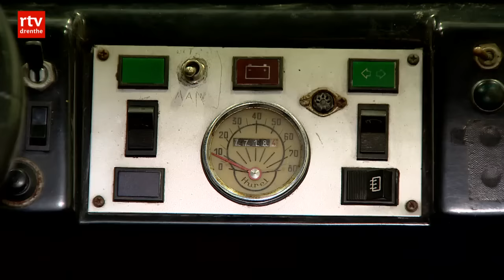Politieautootje Verkeerspark Assen heeft nieuwe eigenaar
Henk Brink uit Assen is de trotse eigenaar van het politieautootje van het voormalig Verkeerspark Assen.